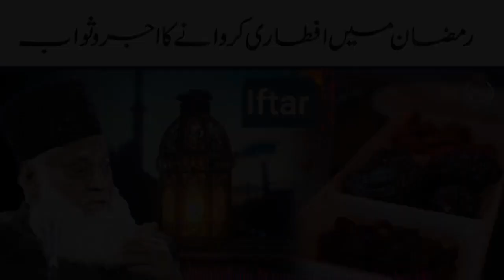Special Bayan For Ramadan | Iftari Karwanay Ka Ajar O Sawab | Dr Israr Ahmed